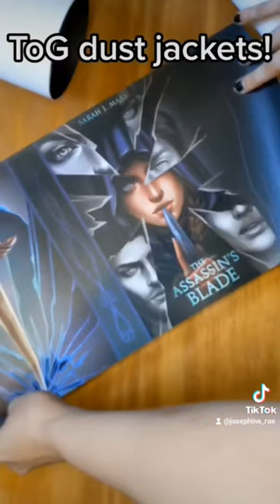NEW Throne of Glass Dust Jackets!